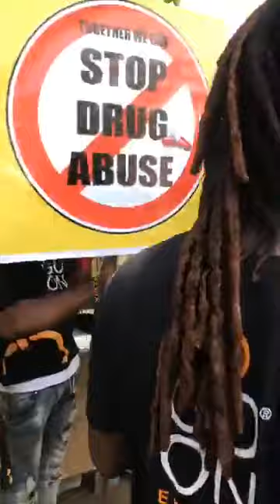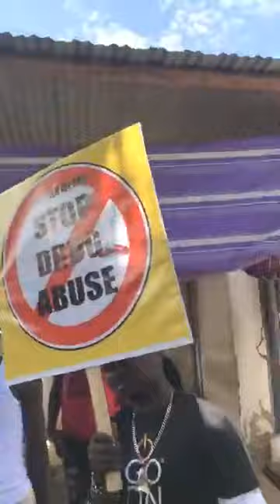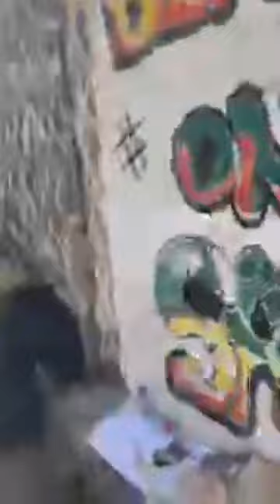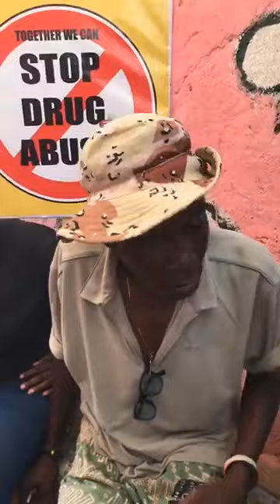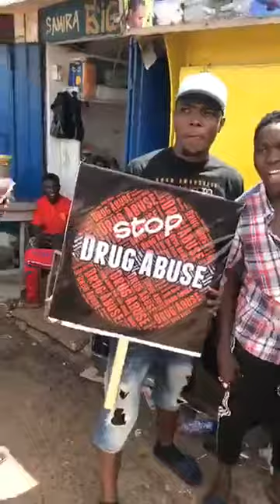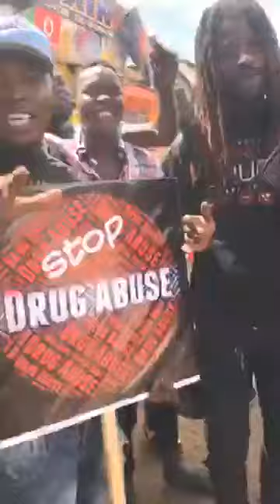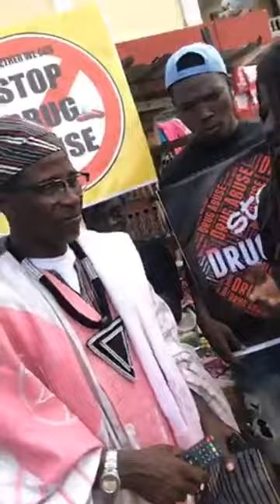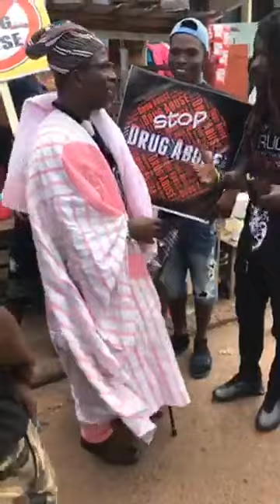TRENCHES - RUDEBWOY RANKING THE RUDDEST BOSS! STREET WALK! SAY NO TO DRUG CAMPAIGN